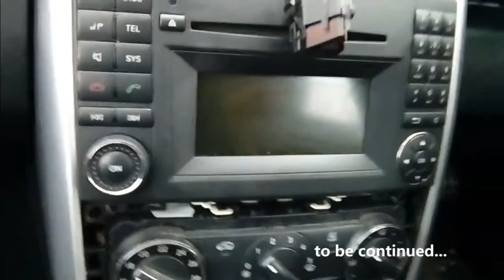A-SURE Car Radio DVD SWC BT RDS Navigation For Mercedes-Benz A/B Class W169 W245 W906 Vito Sprinter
For benz

A-Class W169 from 2004

B-Class W245 from 2004

Sprinter W906 from 2006

Vito and Viano 2006

VW Crafter from 2006

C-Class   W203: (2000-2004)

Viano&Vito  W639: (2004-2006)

Function:
Inside dab+ module
Auto Link for iphone and android phone
Bluetooth 5.0
16GB SD
Free map navigation
Steering wheel control
Support 1080P HD video output
High-Definition touch screen
Dual Channel CAN-BUS